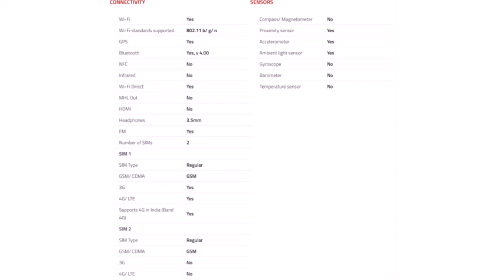Panasonic Eluga I2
The Panasonic Eluga I2 features a 5-inch HD (720x1280 pixels) IPS display with Oncell Touch technology, and is powered by a 1GHz quad-core processor (unspecified chipset) coupled with 1GB of RAM. It sports 8GB of inbuilt storage, which is further expandable via microSD card (up to 32GB). It houses an 8-megapixel rear camera with LED flash, while there is a secondary a 2-megapixel front-facing camera with LED flash also on board.
Connectivity options on the Eluga I2 include Wi-Fi 802.11 b/g/n, GPRS/ EDGE, 3G, GPS/ A-GPS, Micro-USB, and Bluetooth. The handset features an ambient light sensor, an accelerometer, and a proximity sensor. Sized at 144.2x71.2x8.8mm, the smartphone is backed by a 2000mAh battery and weighs 135 grams. In addition, the handset comes with support for 21 regional languages and will be available in Metallic Silver, Metallic Gold, and Metallic Grey colour variants.